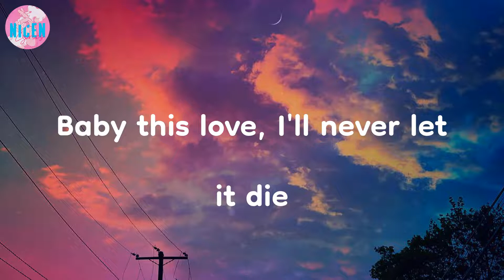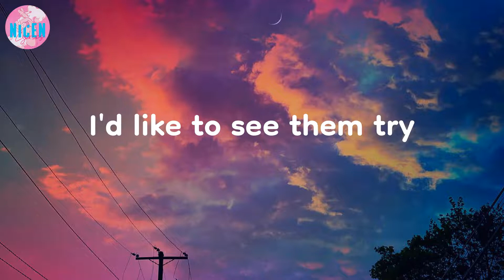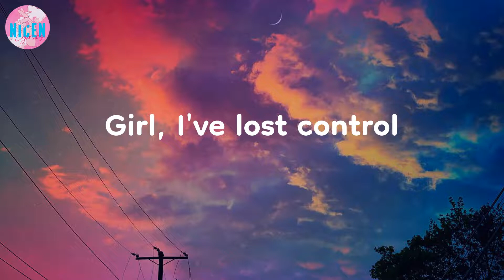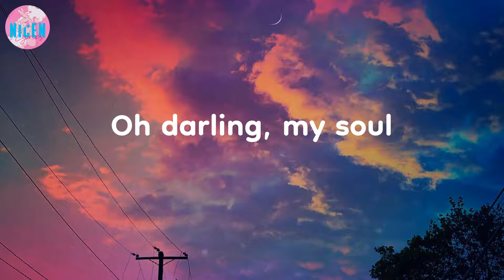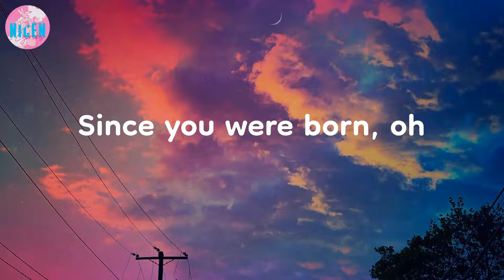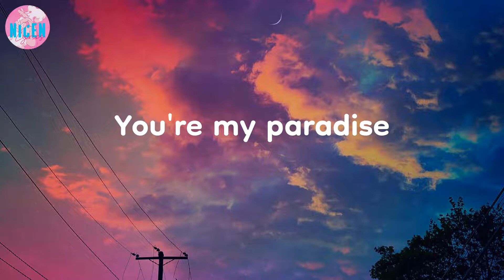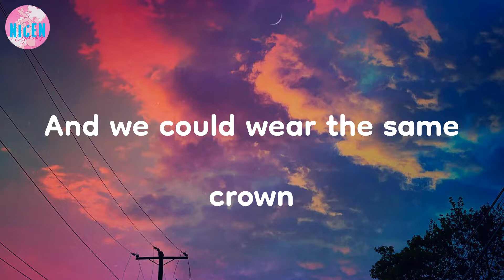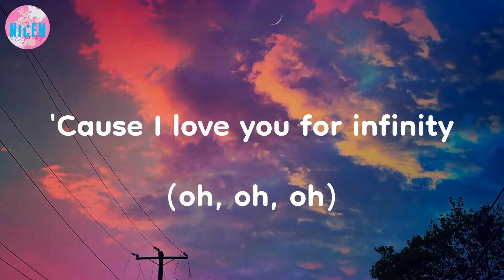Jaymes Young - Infinity (Lyrics) | 'Cause I love you for infinity (oh, oh, oh)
'Cause I love you for infinity (oh, oh, oh) | Infinity - Jaymes Young (Lyrics)